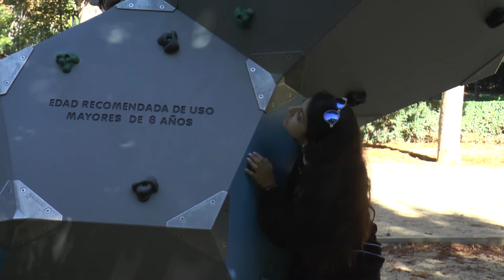PILLA2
Practica de los alumnos del curso de cine completo cuyo objetivo era el de mantener el eje.